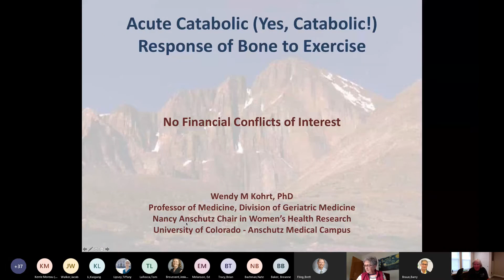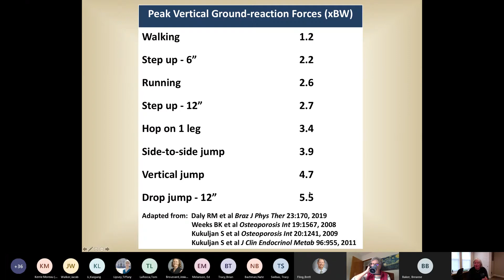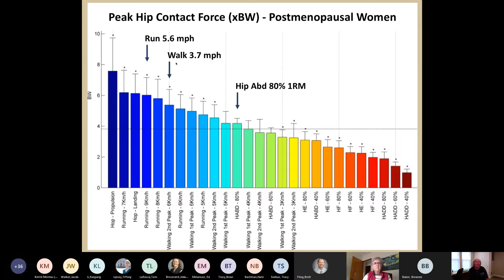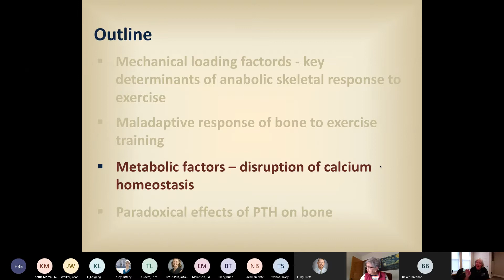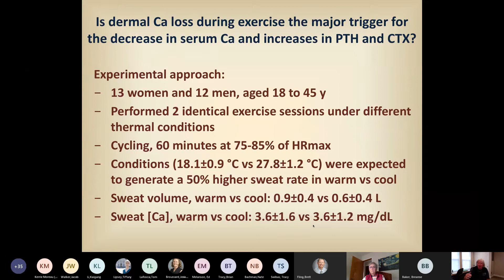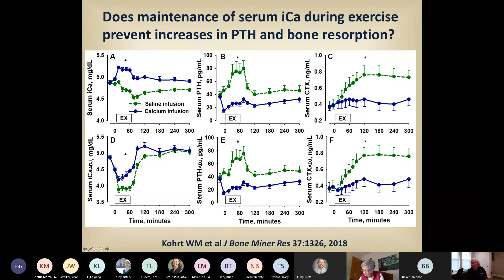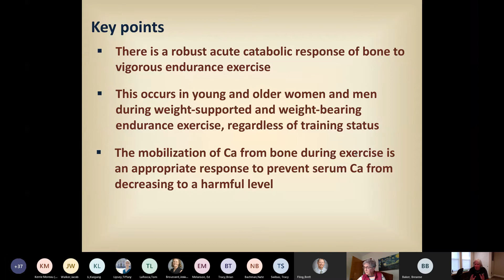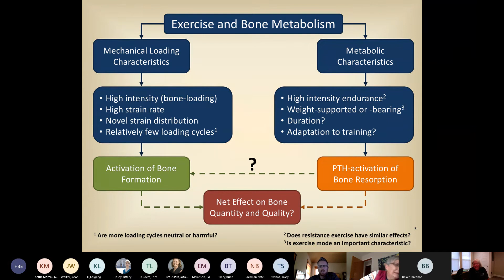Wendy M Kohrt - Acute catabolic (yes, catabolic!) response of bone to exercise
Dr. Kohrt has been studying the influence of exercise training on the musculoskeletal system for 30 years. Early in her career, she observed that the ‘best’ exercisers did not necessarily have the ‘best’ skeletal adaptations to training, suggesting there were unknown mediators or moderators of the response. The overarching hypothesis for her work in this area in recent years is that the mechanical loading characteristics of exercise influence the anabolic response of bone, and that metabolic characteristics of exercise determine the catabolic response.
Under this hypothesis, the net adaptation of bone to exercise training would reflect the opposing activation of both anabolic and catabolic pathways. She will present evidence that the disruption of calcium homeostasis during exercise generates a robust acute catabolic response in bone that is mediated by parathyroid hormone and discuss factors that modify this response.